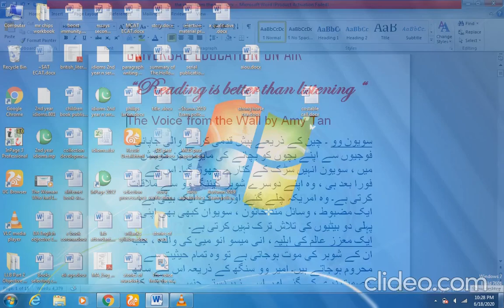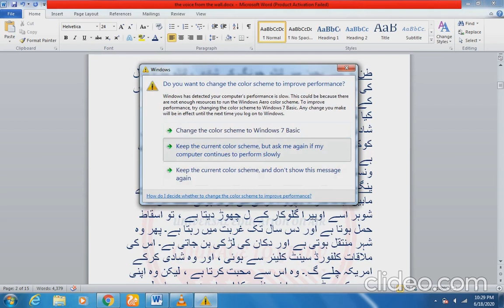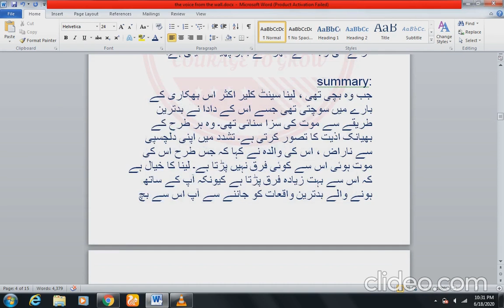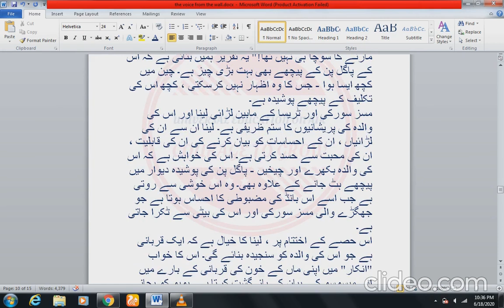The voice from the wall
Summary in urdu reading is better than listening